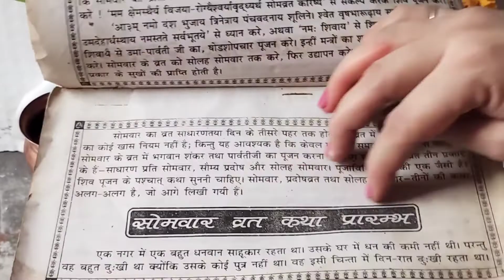सावन के महीने में कर ले यह काम होंगी सभी मनोकामनाएं पूरी!! सावन के उपाय !! sawan 2022 !! Shiv Puja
The month of sawan is going to start from 14th July to 12th August the first Monday of sawan is on 18th July people who are devotee of lord Shiva try to please lord Shiva in this month the most precious thing which we can offer lord Shiva is gangajal in this month some special work like the pooja path punya Dharma Karma considered to be full film while some other work for begin whole month if we offered water to lord Shiva we can please him and if because of some reasons you could not do this then go to the shivalaya on every Monday of sawan apply white sandalwood tripund to Shiva offers white flowers BEL Patra dhatura and also his favourite things which you can arrange easily with lord Shiva you should also worship goddess Parvati in this month for the happiness of your love ones

SawanmeinShivJiko prasannkarnekeupay
SawanmeinShivJiko kyaChadhakarKhushKaren